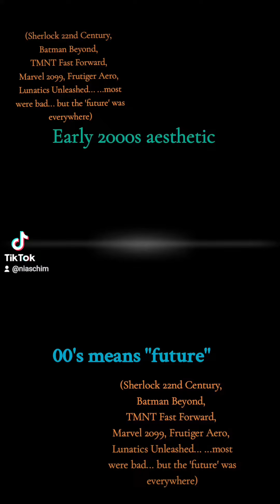There.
it's the same rave dj poop, but passed through tiktok, degrading its qualitu further and making far stranger 😋 💖